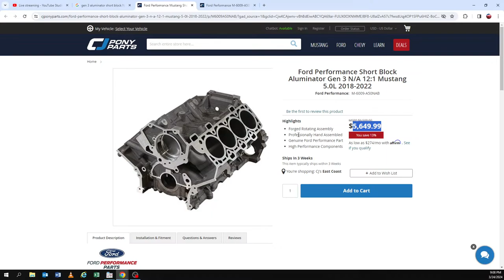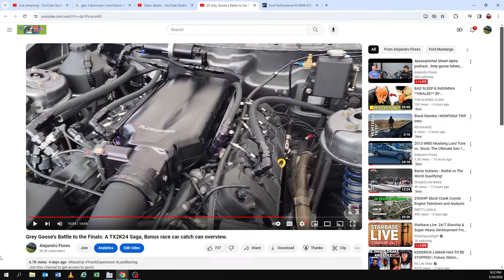peasantchat Street alpha podcast , Grey goose future, Overselling and underproviding, LIVE!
Why join? Because you're not just a subscriber; you're part of our community. By joining, you'll unlock exclusive access to behind-the-scenes content, early video releases, and more. It's our way of bringing you closer to the action and ensuring you're always in the loop with special content that's crafted just for you.

Don't just watch from the sidelines; be part of the inner circle. Your support fuels our passion and enables us to bring even more exciting content your way.

Thank you for being part of our journey. Let's make history together with the Gray Goose. See you in the comments!

CHAPTERS:
0:00 - Intro
4:04 - Shoutouts
7:29 - Future of Grey Goose
11:25 - Street Alpha Podcast Insights
17:40 - VMP Gen 3R Overview
20:48 - OUTRO
23:05 - Best Roll Racing Setups
28:50 - Methanol/Ethanol Fuel Systems
33:04 - Updates
35:50 - Methanol Racing Fuel Benefits
36:00 - Racing for Personal Glory
40:00 - GT500 Performance Insights
43:15 - Alex's Tuition Fund
44:20 - HPJ Discussion
47:18 - Alex's Refund Story
49:57 - Peasant Chat
53:10 - Gen 1 Coyote Turbo E85 Limits
55:30 - Consequences of Silence in Disputes
59:30 - MotorVehicles News
1:04:37 - Choosing Automotive Partners
1:05:50 - Alternatives to Shelby Mustang
1:09:00 - Unjustified Hate towards Alex
1:13:10 - Alex's Love for Superman
1:17:19 - Brakes for 7 Second Cars
1:24:30 - Gen 3 Motor Predictions by Alex
1:29:22 - Alex's Family Life
1:31:07 - Boosted Gen 3 vs. Boss 302
1:31:25 - 6.8L V8 Mustang Discussion
1:31:35 - Gear Ratio: 4.10s vs. 3.73s
1:31:43 - Outro